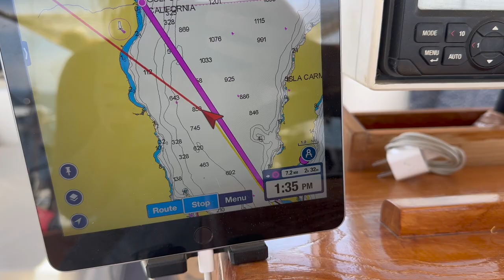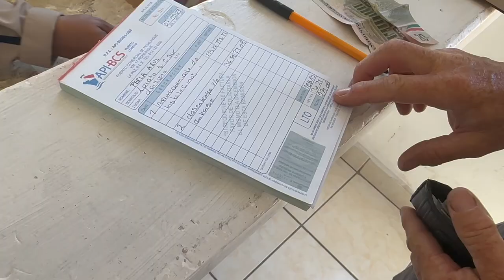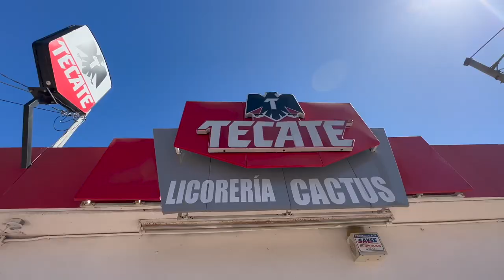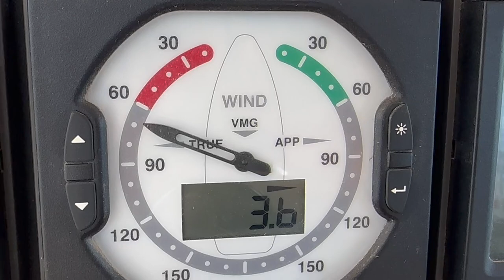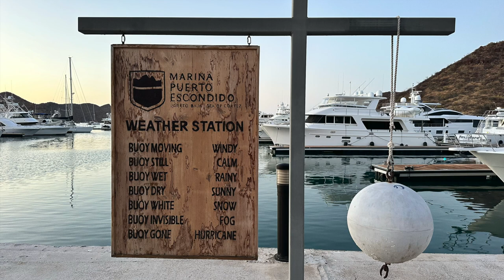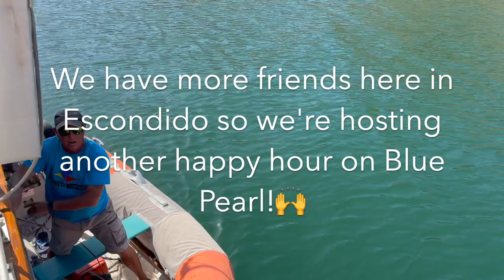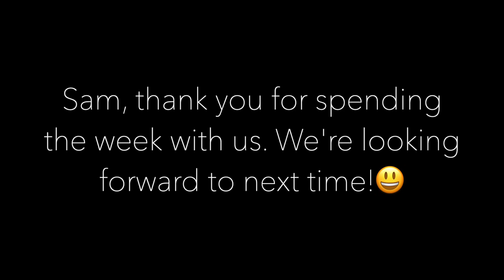Ep 45 | And celebrate we did!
S2 E45  - Sailed to Loreto, Escondido and one of the nearby islands AND gathered with old friends, new friends and had family onboard The Pearl with one party after another. What a fantastic week!!🙌
We enjoyed having @sailingmilagro Seascape, Kessel, Praxis, JASDIP and Dream Catcher onboard!

XO, Blue Pearl

Our boat: 1984 Irwin 65 Ketch | Click here for a full boat-tour of our floating home

Gear we use:
GoPro Hero5
DJI Mini 3 Pro drone (DJI RC)
iPhone 14 Pro Max and 14 Pro
Editing: Affinity Photo and iMovie